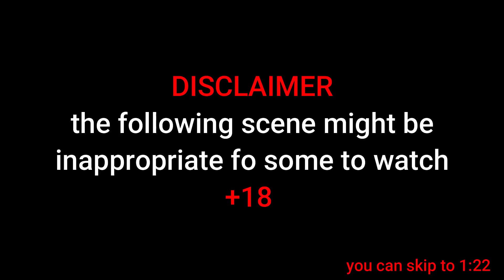Shot on iPhone meme #8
funny videos and jokes,
funny videos america,
funny videos bhoot,
funny videos boys,
funny videos best,
here you can watch all latest funny videos like best tags for youtube videos youtube tags generator best youtube tags list viral tags for youtube  popular youtube tags list youtube hashtags , funny videos 2020,